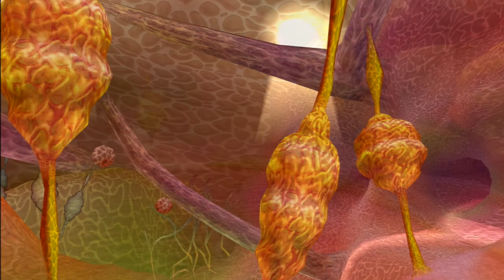Let's Scrub! Dragon Ball Z Budokai 3 HD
Our Brains are just gone at this point.